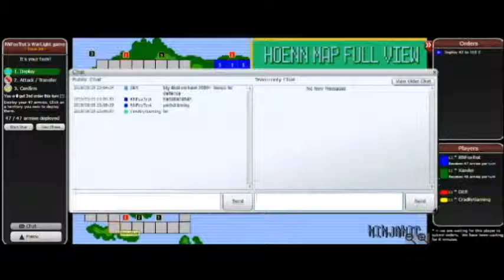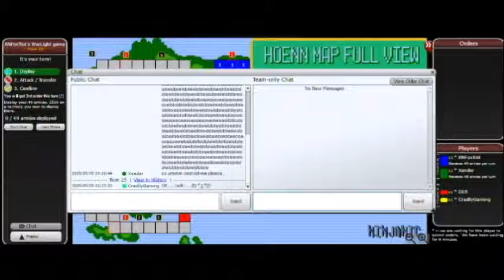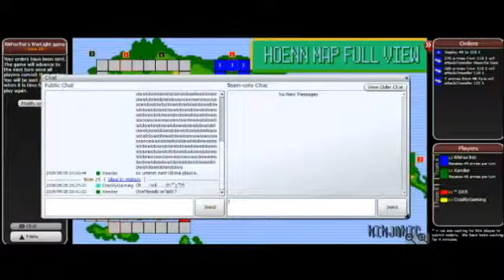LPHC play WarLight!- RNFoxTrot/Xander's Side -Part 7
Welcome to a strange and mysterious world in which you try to dominate your opponent.
so Xander and Foxtrot team up against DER and Chief in a quest to DOMINATE THE HOENN REGION